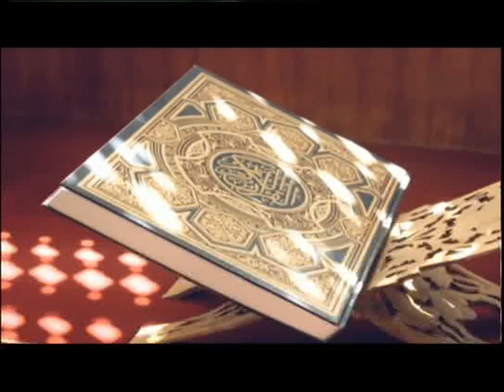Muminer Jiggasha S1 090719